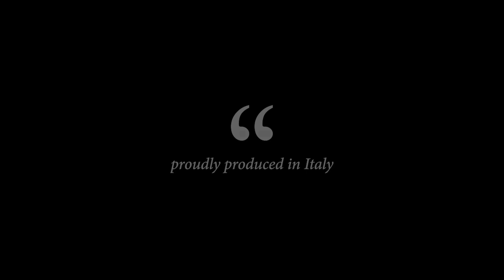pH Pure Hair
Il nuovo Ritual di bellezza per i tuoi

È il nuovo sensazionale sistemailluminante che unisce colore e trattamento. Una colorazione 100% ammoniafree dai riflessi intensi e vibranti. Un trattamento illuminante a base di Olio di Argan e Keratina. Una terapia di bellezza avvolta in una seducente fragranza dalle note di ambra agrumi e spezie. Riflessi vibranti, capelli morbidi e splendenti.

Ammonia free adatta per tutti i tipi di capelli.